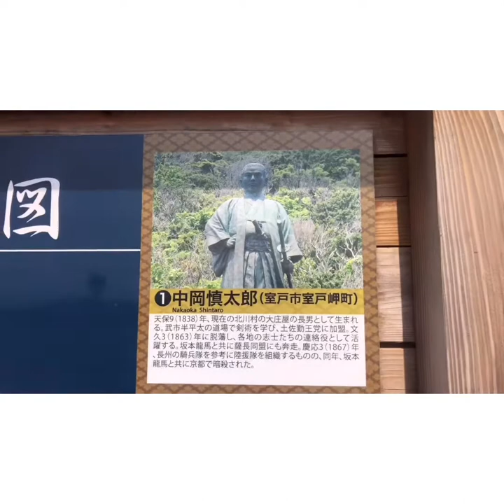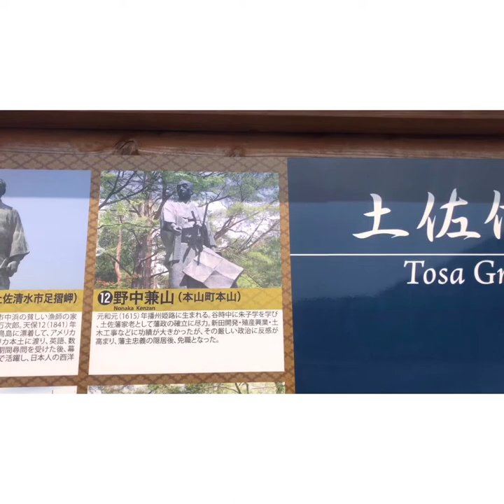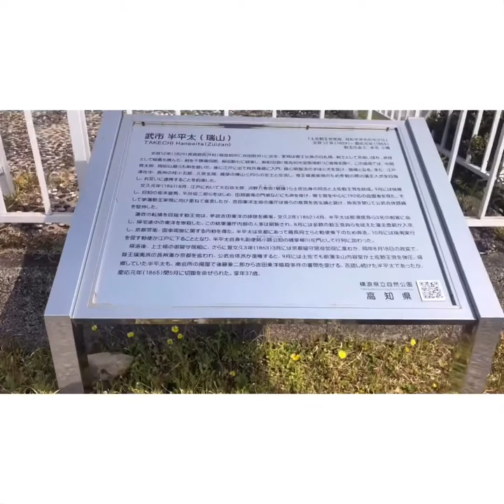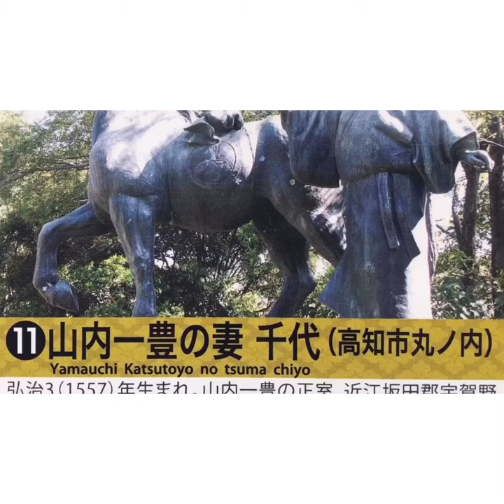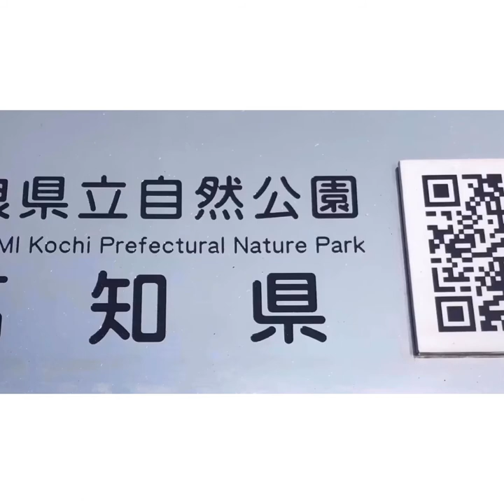必見‼️【土佐偉人たち】16人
横浪県立自然公園
高知県須崎市にある武市半平太の銅像です。

武市半平太（端山）
文政12年（1829年）長岡郡吹井村（現高知市新井田吹井）に出生。家格は郷土出身の白札格。剣を千頭徳四郎、麻田勘七に師事し、新町田淵（現高知市菜園場易町）に道場を開く。この道場では、中岡慎太郎、岡田以蔵らも剣を磨いた。後に江戸に出て桃井春蔵に入門。鏡心明智流の手ほどきを受け、塾頭となる。また、江戸滞在中、長州の桂小五郎、久坂玄瑞、薩摩の樺山三円らの志士と交流し、尊王壌夷実現のため参勤の際の藩主入京を目指し、お互いに連携することを約束した。文久元年（1861）8月、江戸において大石弥太郎、河野万寿弥（敏鎌）ら土佐出身の同志と土佐左勤王党を結成。9月には帰郷し、旧知の坂本龍馬、平井収二郎らをはじめ、田淵道場の門弟などにも声を掛け、郷士層を中心に192名の血盟者を得た。そして挙藩勤王実現に向け重ねて進言したが、吉田東洋主導の藩庁は彼らの意見を書生論と退け、他言を禁じて公武合体路線を堅持した。藩政の転換を目指す勤王党は、参政吉田東洋の排除を画策。文久2年（1862）4月、半平太は那須信吾ら3名の刺客に命ますやとがまじ、帰宅途中の東洋を惨殺した。この結果藩庁内部の人事は刷新され、8月には多数の勤王党員らを従えた藩主豊範が入京し、京都警衛、国事周旋に関する内勅を得た。半平太は京都にあって薩長同士らと勅使東下のため奔走。10月には撮美夷実行を促す勅使が江戸に下ることとなり、半平太自身も副使姉小路公知の雑掌柳川左門として行列に加わった。帰洛後、上士格の御留守居組に、さらに翌文久3年（1863）3月には京都留守居役加0役に進むが、同年8月18日の政変で、あねがこうじこうち尊王撰夷派の長州藩が京都を追われ、公武合体派が復権すると、9月には土佐でも前藩主山内容堂が土佐勤王党を弾圧。帰郷していた半平太も、南会所の揚屋で後藤象二郎から吉田東洋暗殺事件の審問を受ける。否認し続けた半平太であったが、慶応元年（1865）間5月に切腹を命ぜられた。
享年37歳。

Yokonami Prefectural Natural Park
 It is a bronze statue of Takehiro Hanpeita in Susaki City, Kochi Prefecture.
 Takeichi Hanita (Hayama)
 Bunsei 12 (1829) Born in Fukii-mura, Nagaoka-gun (now Niida-Fukii, Kochi City).  The family name is a white bill from the hometown.  He studied the sword under Tokushiro Senzu and Kanchichi Asada, and opened a dojo in Shin-Machida Fuchi (currently, Koen-shi Naenba Yasumachi).  Shintaro Nakaoka and Izo Okada also polished their swords in this dojo.  Later, he went to Edo and introduced to Momoi Shunzo.  Received the introduction of Kagamishin Akechi style and became the head of the cram school.  During his stay in Edo, he also interacted with the aspirants such as Kogoro Katsura, Gen-Rui Kusaka of Choshu, and Sanen Kabayama of Satsuma, and promised to cooperate with each other with the aim of entering the feudal lord's capital when he attended the company in order to realize the Zhongwang Rongbong.  .  In 1861 (Bunkyu), he formed the Tosa Saotou Party in Edo with Yataro Oishi, Manjuya Kono (Toshikama) and other comrades from Tosa.  In September, he returned to his hometown, where he spoke to Ryoma Sakamoto and Ryojiro Hirai, who were old wisdom, as well as the disciples of the Tabuchi Dojo, and gained 192 clan members centered around the Goshi class.  Then, he repeatedly made recommendations for the realization of the Clan Emperor, but the feudal authority under the leadership of Toyo Yoshida rejected their opinions as the theory of seisei, and forbids other words to stick to the public-military coalition route.  The Emperor's Party, which aims to transform the feudal lord, plans to eliminate Toyo Yoshida.  In April 1862 of the Bunkyu period (2,1862), Hanpeita killed Nasu Shingo and three other assassins, and slaughtered Toyo on his way home.  As a result, the internal affairs of the feudal clan office was revamped, and in August, the feudal lord Toyonori, who was accompanied by a large number of royalties, entered Tokyo, and obtained the Imperial Guard of Kyoto Guard and the state affairs.  Hanheita is in Kyoto, and is devoted to the work of the Satsuma chiefs and the Teshishito.  In October, a royal envoy urged the execution of shooting Bisho to Edo, and Heitata himself joined the procession as the left gate of Yanagawa, a well-known ambassador to his sister Koji.  After returning to Japan, he went on to become a superior-class Orumorii group, and in March 1863 of the following year, he moved to the role of Kyoto-Korii in March 1863, but due to the political change on August 18, the same year, Anega Koji Kochi  The Choshu clan of the royal scholarship chased Kyoto, and when the public military coalition reinstated, in September, the former feudal lord's mountain content hall suppressed the Tosa Emperor's party even in Tosa.  Hantaita, who was returning home, also receives a hearing of the assassination of the Toyo Yoshida from Shojiro Goto at the Yangtze House in the South Hall.  Although he was denying hemp, he was ordered to have a cut in May during the first year of Keio (1865).
 37 years old.